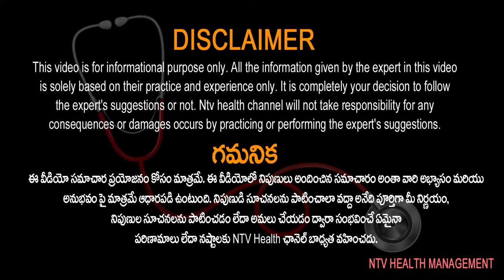పసరు, వాంతులు ఎందుకు వస్తాయి? | Dr. Saradha | Ntv Health Telugu